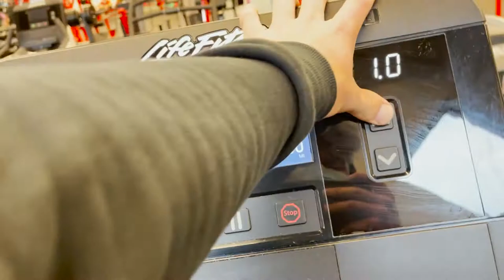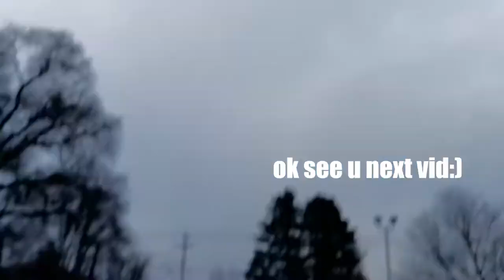IS GORILLA MODE WORTH IT? + Fattt Pull Day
whats up you juicy shredded foooks, we finally back with the content. Just a short quick one today to get back in to the swings of things. We finna be ripping a fattttt cut starting in february so be on the lookout for that.